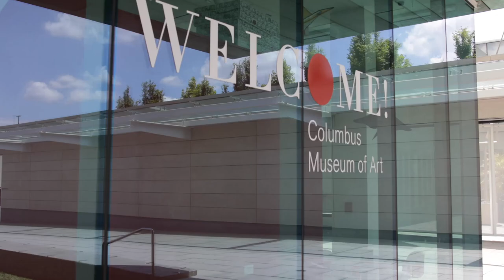Columbus Metropolitan Library - PLA 2024 Conference Welcome Video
Patrick Losinski, Chief Executive Officer, Columbus Metropolitan Library, welcomes attendees to the PLA 2024 Conference in Columbus, Ohio.